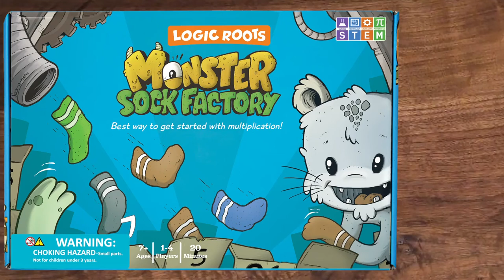How To Play Monster Sock Factory